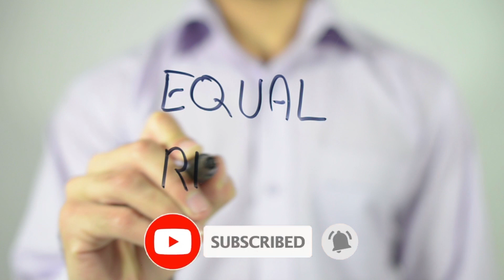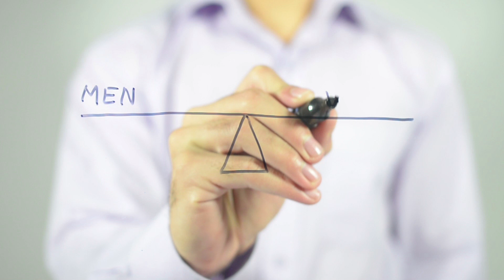What Is Socialism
Socialism, social and economic doctrine that calls for public rather than private ownership or control of property and natural resources. According to the socialist view, individuals do not live or work in isolation but live in cooperation with one another. Furthermore, everything that people produce is in some sense a social product, and everyone who contributes to the production of a good is entitled to a share in it. Society as a whole, therefore, should own or at least control property for the benefit of all its members.
This conviction puts socialism in opposition to capitalism, which is based on private ownership of the means of production and allows individual choices in a free market to determine how goods and services are distributed. Socialists complain that capitalism necessarily leads to unfair and exploitative concentrations of wealth and power in the hands of the relative few who emerge victorious from free-market competition—people who then use their wealth and power to reinforce their dominance in society. Because such people are rich, they may choose where and how to live, and their choices in turn limit the options of the poor. As a result, terms such as individual freedom and equality of opportunity may be meaningful for capitalists but can only ring hollow for working people, who must do the capitalists’ bidding if they are to survive. As socialists see it, true freedom and true equality require social control of the resources that provide the basis for prosperity in any society. Karl Marx and Friedrich Engels made this point in Manifesto of the Communist Party (1848) when they proclaimed that in a socialist society “the condition for the free development of each is the free development of all.”
This fundamental conviction nevertheless leaves room for socialists to disagree among themselves with regard to two key points. The first concerns the extent and the kind of property that society should own or control. Some socialists have thought that almost everything except personal items such as clothing should be public property; this is true, for example, of the society envisioned by the English humanist Sir Thomas More in his Utopia (1516). Other socialists, however, have been willing to accept or even welcome private ownership of farms, shops, and other small or medium-sized businesses.

The second disagreement concerns the way in which society is to exercise its control of property and other resources. In this case the main camps consist of loosely defined groups of centralists and decentralists. On the centralist side are socialists who want to invest public control of property in some central authority, such as the state—or the state under the guidance of a political party, as was the case in the Soviet Union. Those in the decentralist camp believe that decisions about the use of public property and resources should be made at the local, or lowest-possible, level by the people who will be most directly affected by those decisions. This conflict has persisted throughout the history of socialism as a political movement.